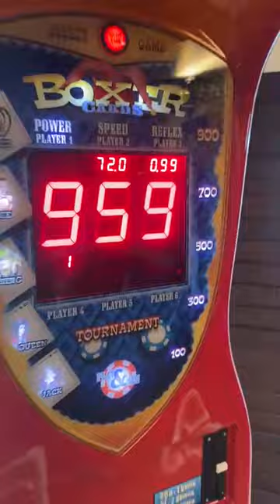The BOREDMAN Podcast 959 on the punch bag!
Right hook from James pushing the numbers up.